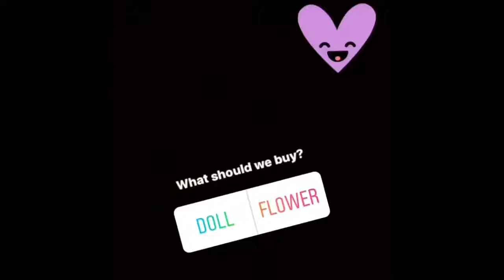Laudya Cynthia Bella Sangat Bahagia Di Samping Engku Emran & Aleesya Sejurus Pulang Ke Mal